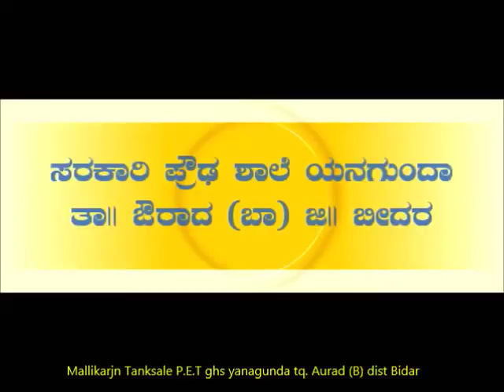Vijay video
Vijay.p